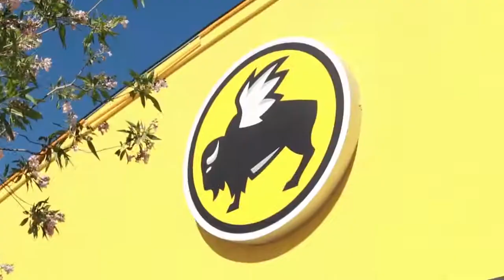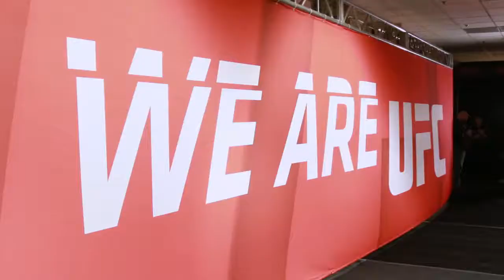Buffalo Wild Wings & UFC - Social Media Video Production Company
K2 Video Production Company worked with Buffalo Wild Wings & the UFC to produce this cool Social Media Video. Top UFC fighters surprised a fan with tickets to UFC Match in Las Vegas.

K2 Productions provides two decades of Video Content solutions so you can focus on your marketing ideas and strategy. We produce Content Marketing Ads for agencies, small & local businesses, event marketing & promotions companies, corporations, and many of the world’s most recognizable brands.

Contact to collaborate on your production and create outstanding content for TV, Streaming, Commercials, Social Media, Food, Sports, Marketing, Products, Webcasts, Corporate, and Events. Our talented team of Creatives, Directors, Producers, DPs, Photographers, Camera Crews, Editors, Audio & Lighting Techs look forward to creating with you.